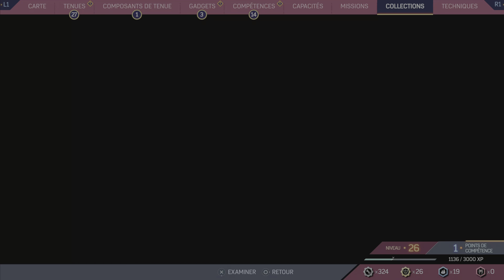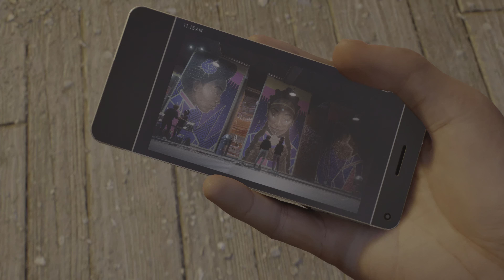Spiderman 2 13 wing Of My Own | New Thread 4K PS5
Game of day by @streetsidegame on Instagram